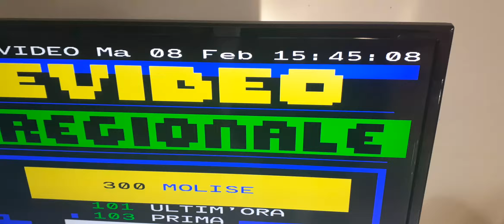Piana di Venafro, 08 febbraio 2022, ore 15:45